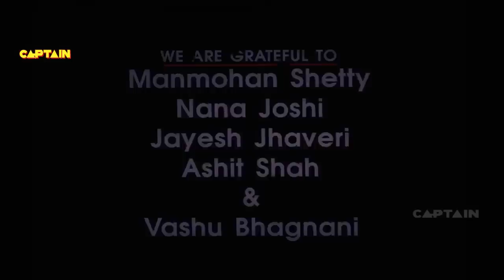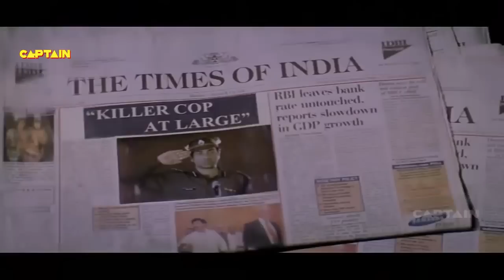Farz full movie sunny deol preity zinta hd | Full Hd Bollywood Movie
फ़र्ज़ ( Farz ) बॉलीवुड हिंदी ऐक्शन फिल्म - सनी देओल, प्रीति जिंटा, ओम पुरी, जैकी श्रॉफ

Produced by N.R. Pachisia Sunil Saini
Written by Kamlesh Pandey (dialogues) Screenplay by Sutanu Gupta Starring Sunny Deol Preity Zinta Om Puri Jackie Shroff
Music by Uttam Singh Cinematography Ishwar Bidri
Edited by Kuldip K. Mehan

Production company Vishant International

ACP Arjun Singh (Om Puri) and his brother-in-law, Tayaji (Dara Singh) are with the police force but when Tayaji is killed on duty Arjun's family are devastated by his death. His wife Rukmani (Farida Jalal), daughter Kajal (Preity Zinta) and son Rahul are shattered by his death and soon Arjun is fearful that the same person that killed his brother-in-law will come after him or his family. His new partner, Karan Singh (Sunny Deol) is quite controversial in his methods of getting justice and can at times break the rules. Arjun is also angered about the fact that his daughter has developed a crush for Karan. Soon the city is being terrorized by Gawa Firozi (Jackie Shroff) and his brother Sikander (Mukesh Tiwari). The two officers have to work together to capture and stop them.

farz full,
hd, hindi,
bollywood, movies,
farz movie,
फ़र्ज़,
बॉलीवुड,
हिंदी,
फिल्म,
सनी देओल,
प्रीति जिंटा,
ओम पुरी,
जैकी श्रॉफ,
sunny deol movies,
bollywood movies,
hindi movies, bollywood movies 2019,
new bollywood movies, bollywood new movie 2019,
bollywood full movie 2019,
2019,
sunny deol ki movie,
sunny deol ki picture,
sunny deol action film,
sunny deol ki full movie

The purpose of making this video is only for entertainment, it is not meant to hurt the sentiments of any religion person.

 I am just hug fun😆